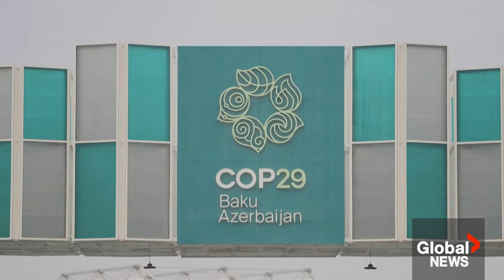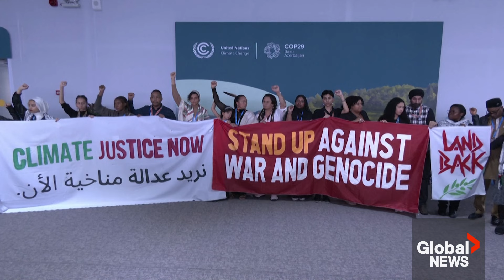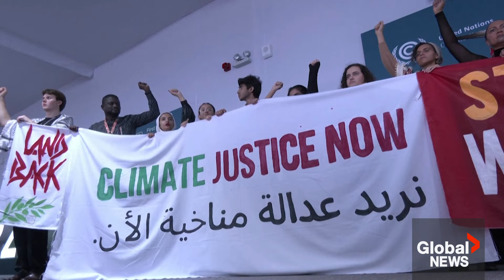COP29: Greta Thunberg scorns Azerbaijan host as “authoritarian petro-state”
The annual United Nations (UN) climate summit kicked off Monday with countries readying for tough talks on finance and trade, following a year of weather disasters that have emboldened developing countries in their demands for climate cash.

Delegates gathering in Baku, hope to resolve the COP29 summit's top agenda item — a deal for up to $1 trillion in annual climate finance for developing countries, replacing a target of $100 billion. Meanwhile, climate protesters at the conference and abroad alike criticized the international gathering of greenwashing.

"The climate crisis is an existential crisis. 2024 is on track to become the hottest year ever recorded, and last year global greenhouse gas emissions have risen all-time high,” Swedish environmental activist Greta Thunberg said from Tbilisi, Georgia. “That the United Nations Climate Change Conference (UNCCC) is hosting yet another climate meeting in an authoritarian petro-state (Azerbaijan) is beyond absurd."

At the conference, U.S. climate envoy John Podesta said that while president-elect Donald Trump's election victory last week was “bitterly disappointing” to climate advocates, the work to contain global warming impacts would continue with commitment, passion and belief.